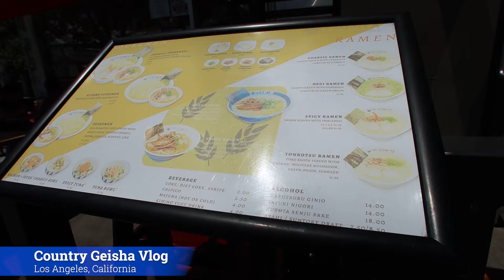Best Ramen in Los Angeles! Tsukemen (Tsujita)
Welcome  to Los Angeles! I drove 5 hours to my favorite ramen spot. This is known as Tsukemen which is a Japanese dipping noodle. The broth here is perfect! I don't like my soup to be too salty or too bland. As you can tell I love noodles. I enjoy picking cities by the food choices. Check it out!
I hope you enjoyed this food vlog.
-Country Geisha